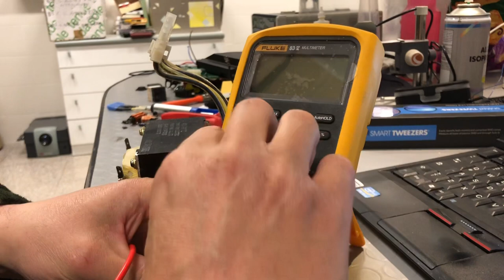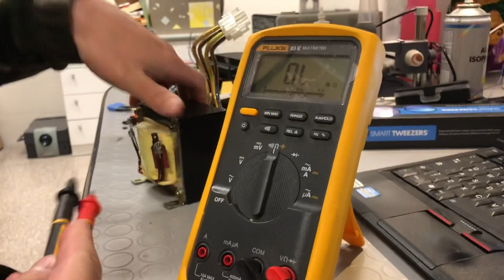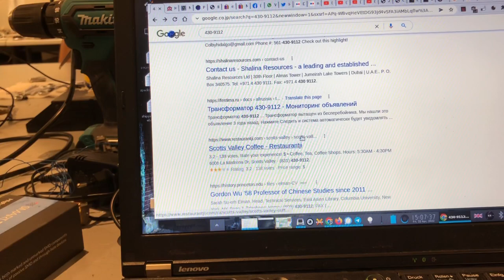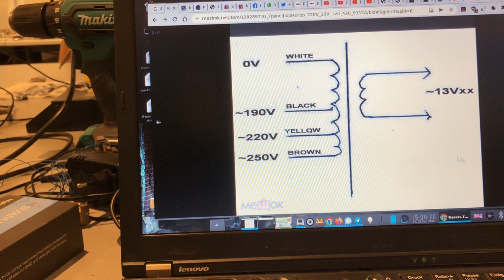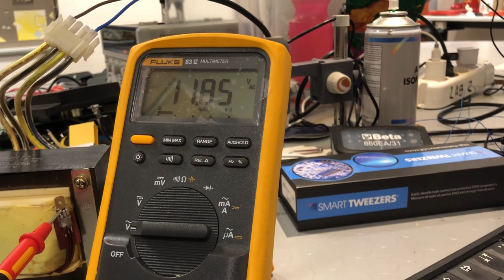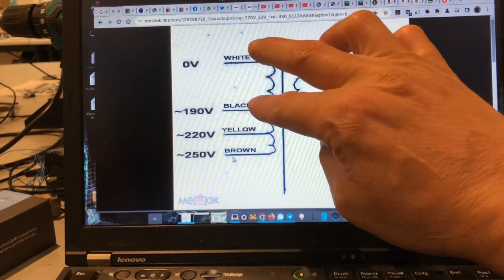I trasformatori degli UPS, fonti di gioia e di saggezza, sorgenti di energia e di amore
Mi sono sempre chiesto se si potessero utilizzare questi trasformatori, contenuti all'interno degli UPS, in qualche modo.
Grazie al mio amico Nicola, ho finalmente imparato che essi sono oggetti magici e meravigliosi.
Con essi si prende dell'energia e si trasforma in un differente tipo di energia, perdendo pero' dell'energia. Ma e' comunque una belta', che reca gioia anche ai nostri cari.